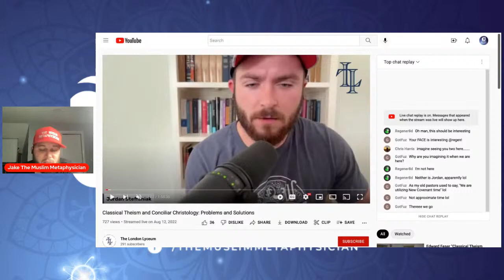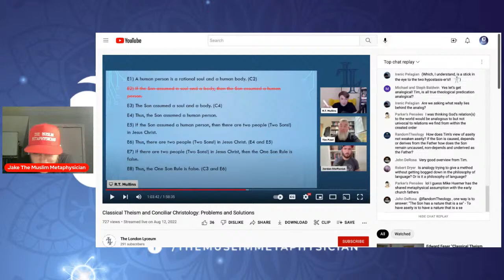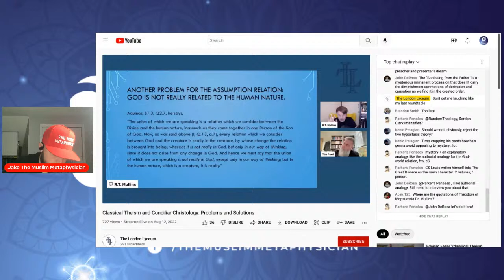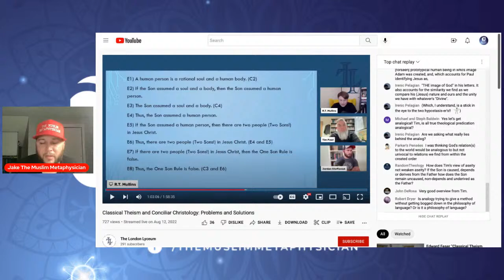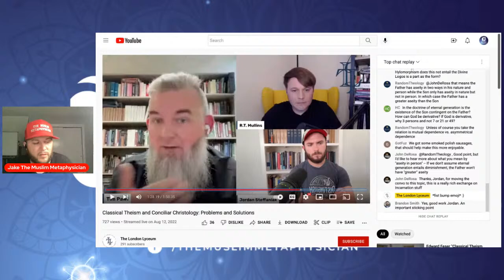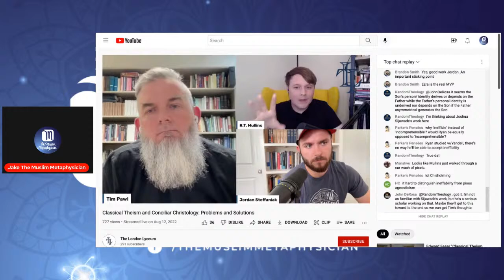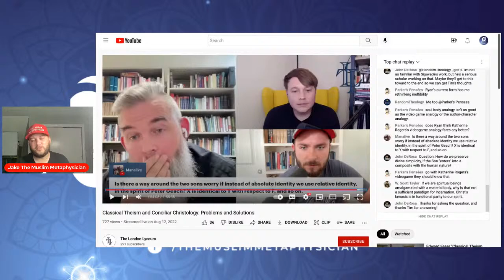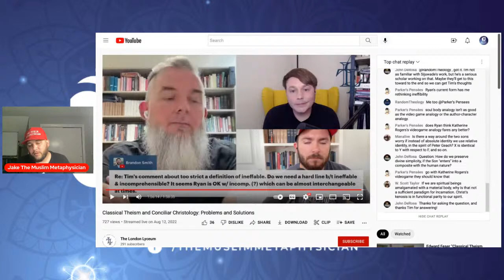REVIEW: Timothy Pawl and Ryan Mullins Discuss Christology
In this video, I review a recent discussion on conciliar Christology between Timothy Pawl and Ryan Mullins.